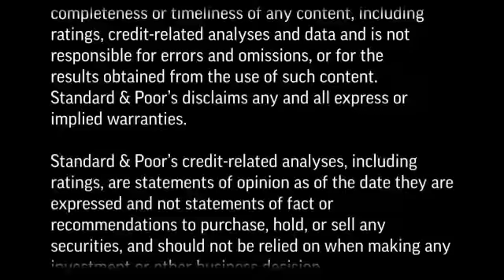Did Shadow Banking Destabilize China's Financial System ?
China's shadow banking activities are growing rapidly and could have significant and far-reaching impact on the country's financial system.   In this CreditMatters TV segment, Managing Director Ryan Tsang discusses the risks associated to various shadow banking activities and the potential impacts to the Chinese financial sector